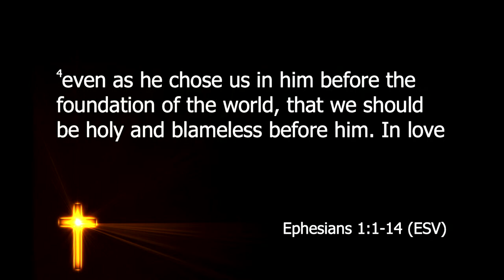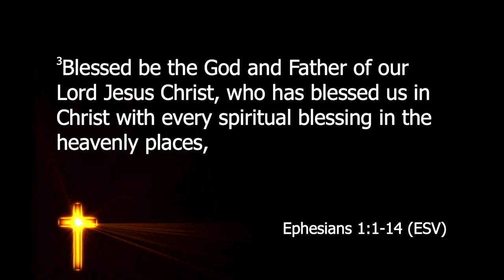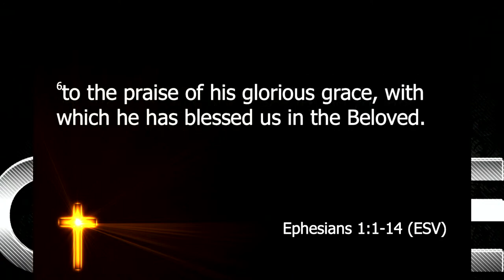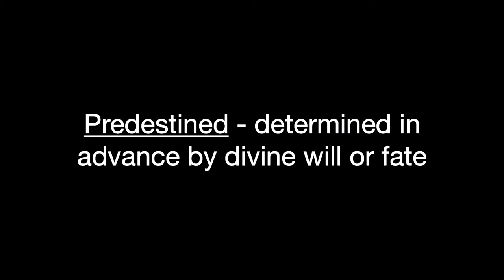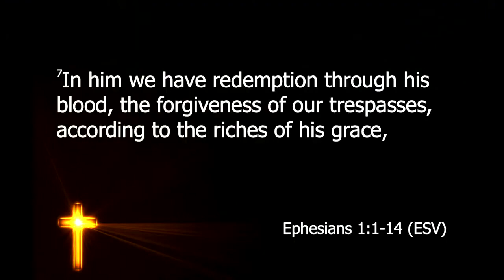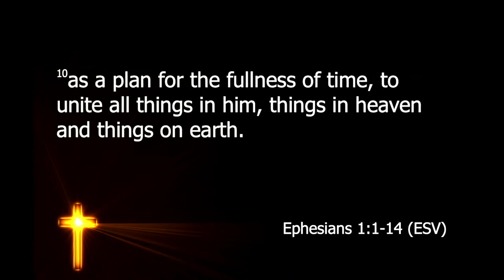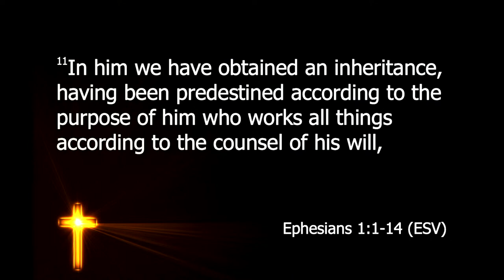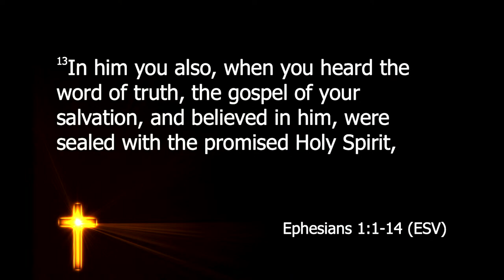That's Why It's Called Grace | Church? Pt.1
Hope Chapel April 7, 2024